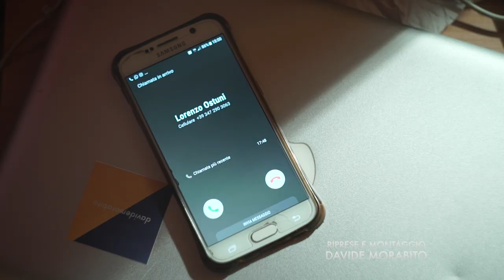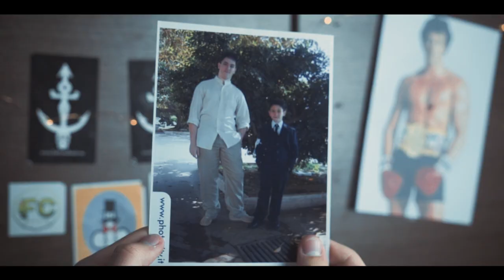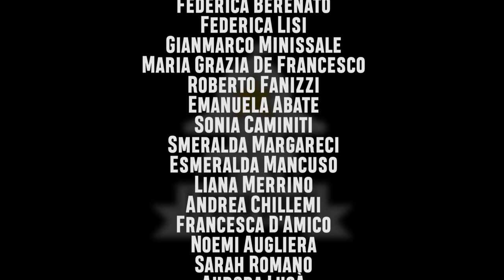MARCO MI HA ABBANDONATO - Ciccio Merrino (Videoclip Ufficiale)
Questa canzone è per Marco Merrino. Te la regalo io, il tuo fratellino.
Te ne sei andato via di qua insultandoci, ma noi non demordiamo, anzi ti attacchiamo bastardo.

Ti ricordiamo che è molto brutto sputare nel piatto in cui si ha mangiato.

Ringrazio Mario sturniolo per aver scritto e diretto il video

Grazie di cuore ragazzi vi voglio bene!

LYRICS

Questa canzone è per Marco Merrino.
Te la regalo io, il tuo fratellino.
Non fare il rozzo anzi, inizia ad ascoltare.
Perché in questa canzone, c'è tanto da parlare.

Sicuramente avrai tutti i tuoi buoni motivi.
Inizio ad accenderli così sono tutti attivi.
No, oh no, Marco mi ha abbandonato e solo rimarró.
No, oh no, Marco mi hai abbandonato e sono incazzato.

Nananananananananana oh yea
Nananananananananana IH IH
Nananananananananana oh yea
Nananananananananana eea

Sei andato al Nord e ti senti un santo.
Io qui con amici non mi lamento e combatto.
Ti dedichiamo questo bel video trash, a te che scappi e che ti arrendi come a Smash.
Sei salito a Milano per streammare.
Però almeno noi qui... abbiamo il mare!
GO!
No, oh no, Marco mi hai abbandonato e solo rimarró.
No, oh no, Marco sei un arrogante e ne hai fatte tante.
No, oh no, Marco sei un ciccione e io sono Ciccio.

Ok Marco, calmati. Sarai li a rompere le tue solite brocche. Stupido pazzo le compravi anche tarocche.
Con i soldi che ti ritrovi a Milano voglio vedere a chi cazzo lecchi l'ano.
Menefreghista, e avido come pochi. Allenati e grida Adriana come Rocky.
Ti sei rintanato la sopra come un codardo...
Tagliati quella barba e adesso ascoltami bastardo!

Marco parla bene sennó uso "cardiologo".
DIN
Mangia mele e verdure, ti serve un dietologo.
Con tutti i tuoi amici Gianpy merda e Paolo Cannone.
Ora sei un uomo social, e piangi in bagno buffone.

E chaka oh
E chaka oh
E chaka oh
E chaka oh
E chaka oh
WOO WOO
WOO WOO

★ Attrezzatura canale I PARCO GIOCHI! ★

★ Contatto Commerciale! ★

★ Volete inviarci ROBA da giocare o recensire/mostrare? ★
Letterio Merrino
Via Palermo 369, Palazzina C
Messina, ME, 98121